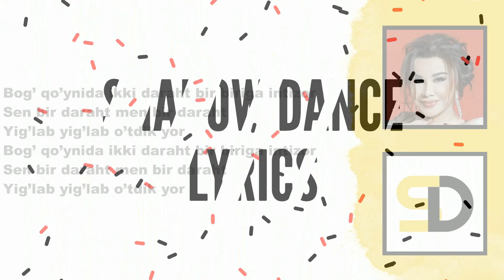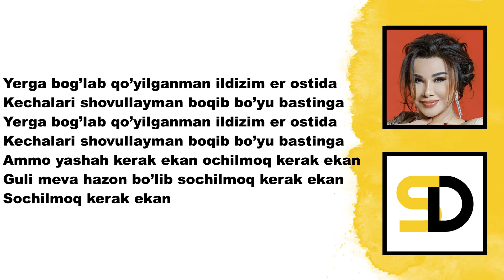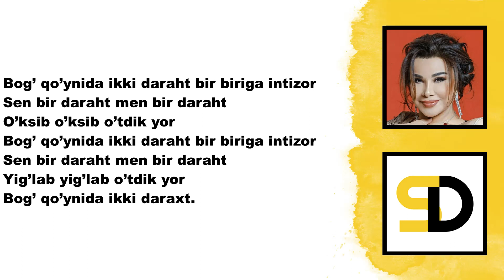Yulduz Usmonova - IKKI DARAXT (Lyrics)